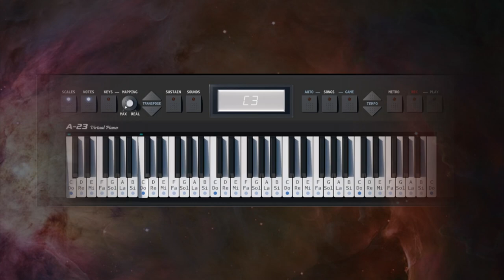Piano Practice: My Song, Your Note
Otra vez inactividad en mi canal. Como estoy con otras cosillas pendientes había grabado un solo de piano (cerca a mi cumpleaños, Mayo) tocando "My Song, Your Note", correspondiente al juego Doki Doki Literature Club. No soy nada un experto tocando el piano, el resultado sin embargo es decente, y solo pude reproducir los sonidos más importantes, mas no los que acompañan de fondo. Bueno, no esperen a que suba más de estos, solo lo hago para no dejar inactivo el canal xD (tampoco esperen contenido de DDLC)

(ya lo sé, tocar piano en teclado de pc es raro)

Como update adicional, más Speedruns de Majora's Mask en un futuro!